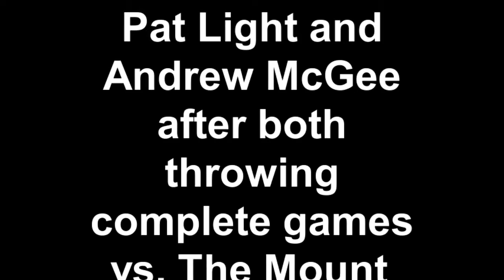Pat Light and Andrew McGee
Monmouth's Pat Light and Andrew McGee both threw complete games as the Hawks swept Mount St. Mary's in a Northeast Conference doubleheader.